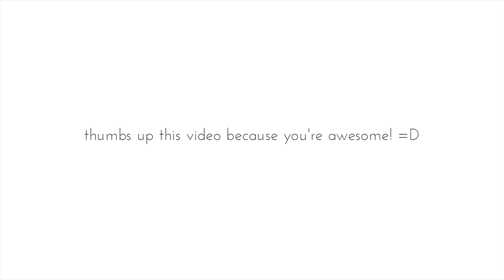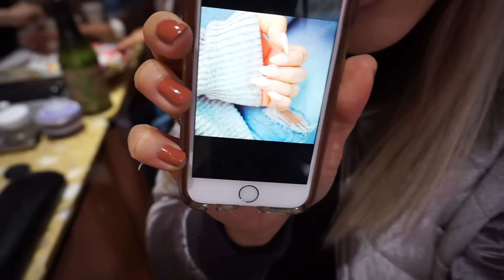TARGET CHRISTMAS TREE SHOPPING!!! | Vlogmas 2016 • Ep 3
Vlogmas Day 3, Dec 6th, 2016. We’re doing some Christmas decoration and Christmas tree shopping at Target !! And a whole lot of other nonsense LOL.

See you tomorrow for a new video ;)

➝➝S I G N U P F O R E M A I L N O T I F I C A T I O N S ➝

➝➝G E T C A S H B A C K F O R S H O P P I N G through Ebates! (not sponsored)

MY FILMING EQUIPMENT :
Main Camera- Canon 70D
Vlogging Camera - Sony a5100
Diva Ring Light (more affordable option
Umbrella lights are also really good
Neewer Continuous Lighting Kit

Use code: 4m75r
to get a free first ride !

WHAT I USE TO FILM

I am a New York City based beauty and fashion vlogger and I make videos about beauty, fashion and everything in between! From makeup tutorials to fashion look books, outfit ideas to DIYs and lifestyle tips to my fun life adventures! Oh and this Asian girl speaks Spanish.. hehe